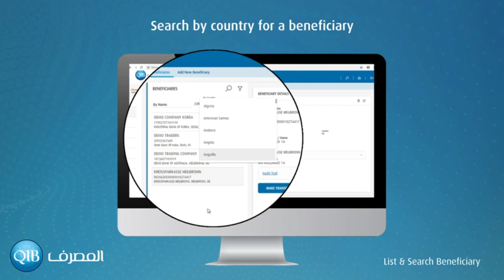How to Find a Beneficiary